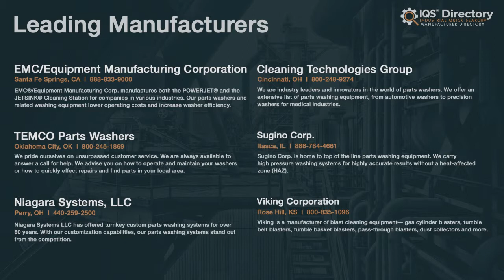Conveyor Parts Washer Manufacturers, Suppliers, and Industry Information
Locate suppliers that design, engineer, and manufacture different kinds of conveyor parts washers.